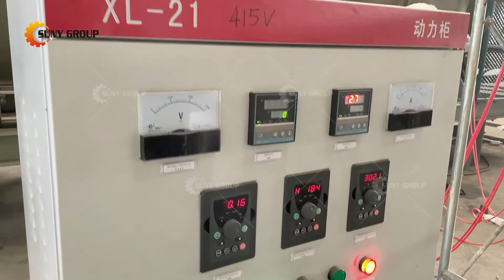Paint Removing (De-coating) - Maximize the Value of Aluminum Scrap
De-coating of painted and lacquered scrap is one of the new innovations developed for aluminum recycling, which will greatly improve the economic value of the aluminum scrap.
Why? As this process minimizes melt loss in the furnace from unwanted metal oxidation and minimizes furnace emissions of smoke and fumes.

Most aluminum scrap will be first shredded to a small size and passed by a magnet to remove iron. And then the shredded aluminum pieces will enter a decoating rotary kiln to remove cutting oils, plastic.. paint, and other organics.